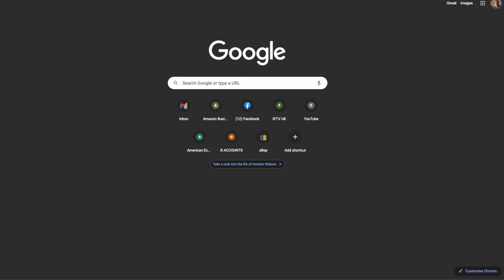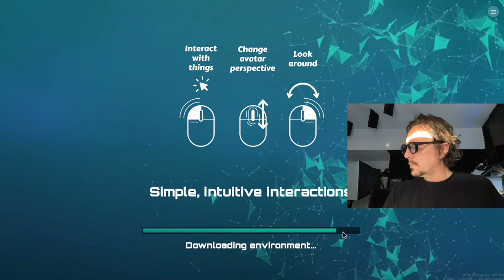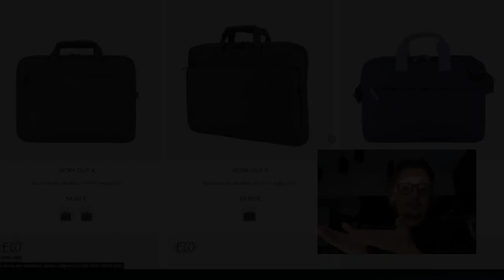Ennesima azienda "sbarcata nel metaverso"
Un'altra azienda è "sbarcata nel metaverso". Allora sono andato a vedere... Questo è quello che ho visto...